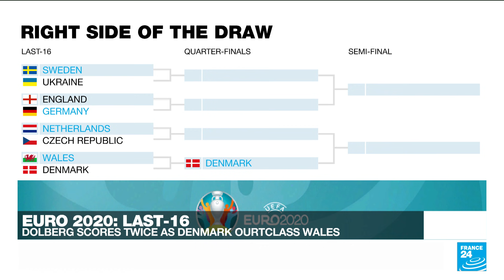Euro 2021: Dolberg scores 2, Denmark beats Wales 4-0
Kasper Dolberg scored two goals to give Denmark a 4-0 victory over Wales and a spot in the European Championship quarterfinals. FRANCE 24's James Vasina tells us more.